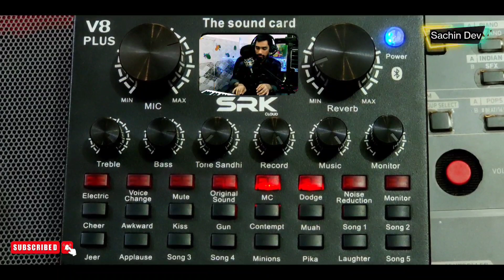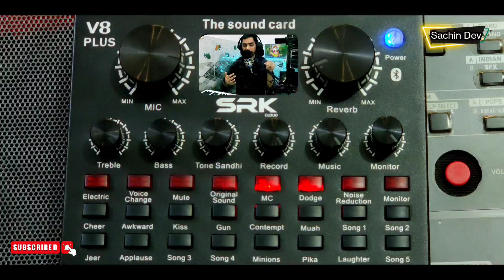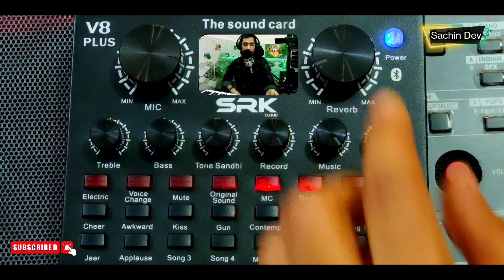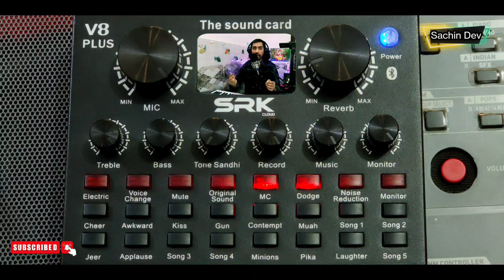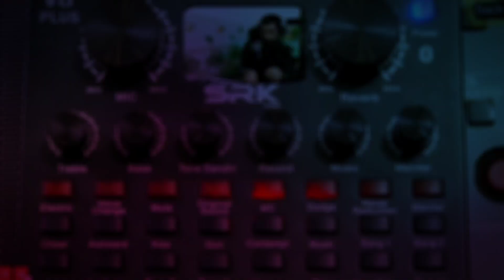V8+ Dodge Function - Full Tutorial | इतने सस्ते💥 में इतना बढ़िया function 💥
V 8 PLUS by SRK CLOUD with display Bluetooth, External Sound Card, Audio Interface Mixer with Sound Effects Voice Change Tones & Phantom Power for Microphone Live Streaming & Recording